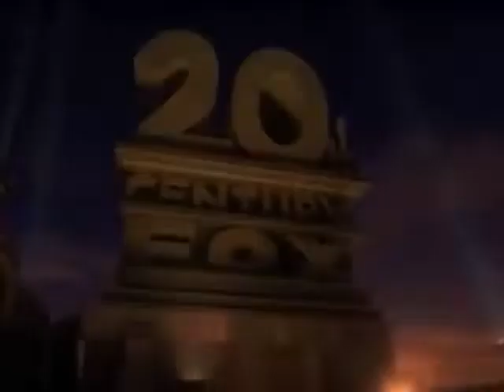Opening to Family Guy Season 15 2017 DVD